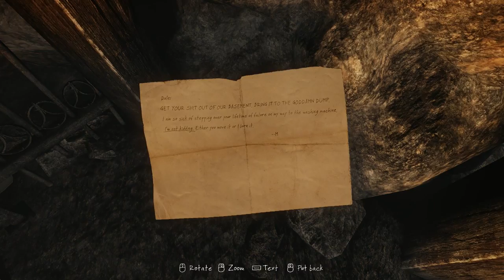Let's Play The Vanishing Of Ethan Carter - Part 6 - Complete Playthrough / Walkthrough